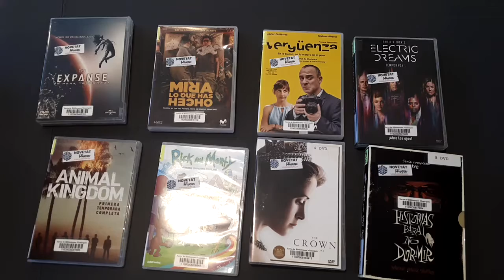Marató de sèries gener 2019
Vídeo amb les novetats de sèries de TV